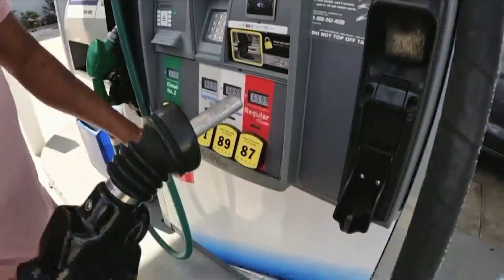Gas Prices Down 3 Cents